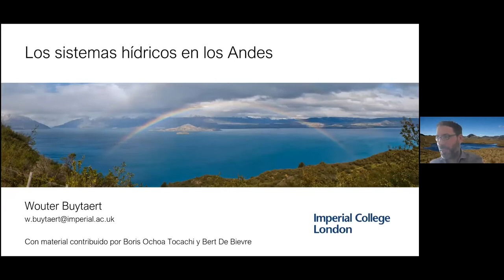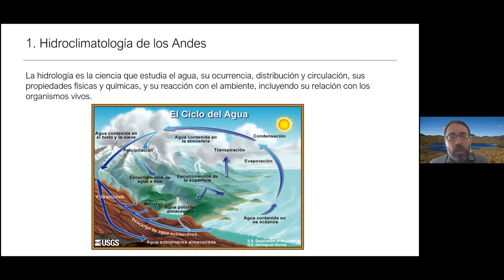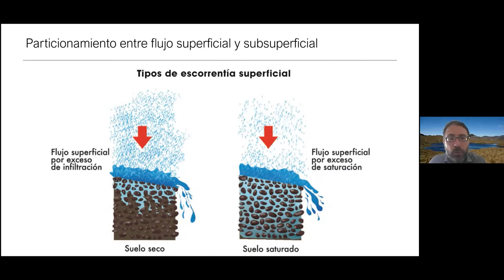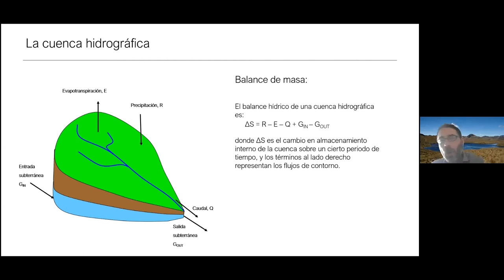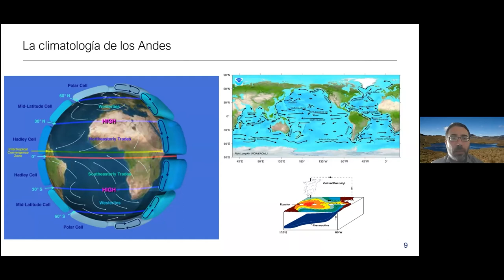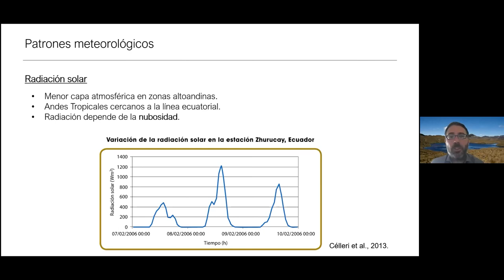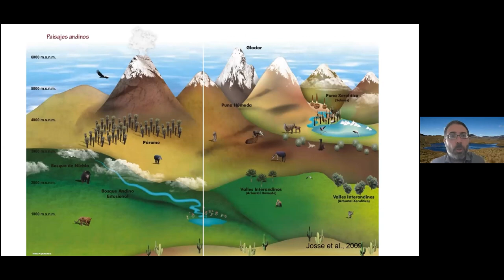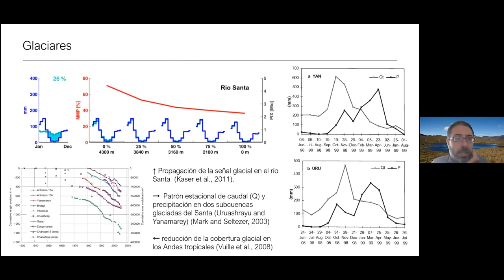DÍA 3 - Ponencia "Hidrología de los Andes", Wouter Buytaert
Ponencia "Hidrología de los Andes" a cargo de Wouter Buytaert en el marco del IPROMO Latinoamericano 2021